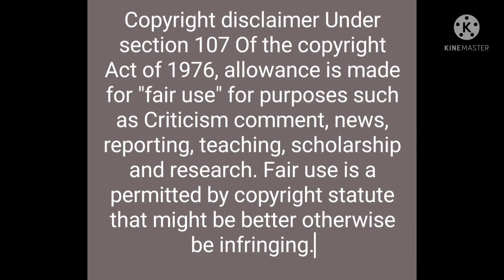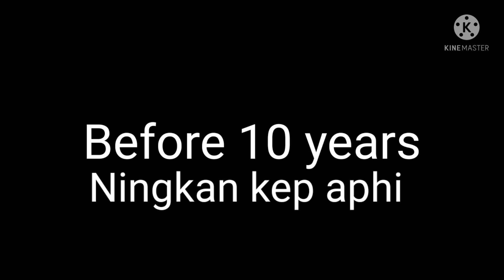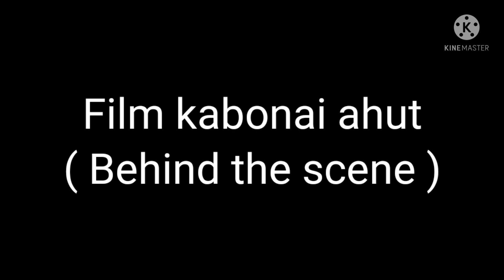Hem Ban 2 ( Karbi Horror Video )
part 1 long hi ih film pajut je det si non puthot part 2 paklang pon thu.
Lang dam ik tha. A hi ih ko mat bang lo ne pudam thekthe lang. A film jutje lang puthot part 3 klang thu g.